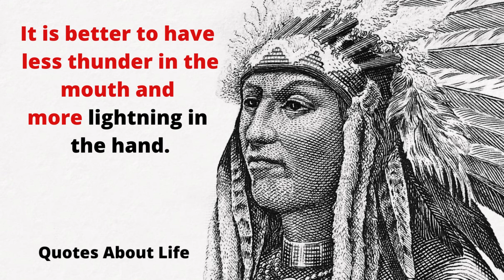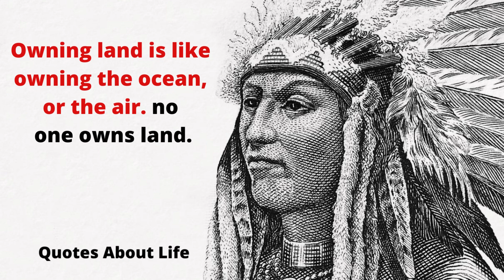native american life changing quotes | motivational quotes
native american life changing quotes .native american quotes . motivational quotes.quotes about life.

in this video our viewers will find life changing lines delivered by native american,american tribes.